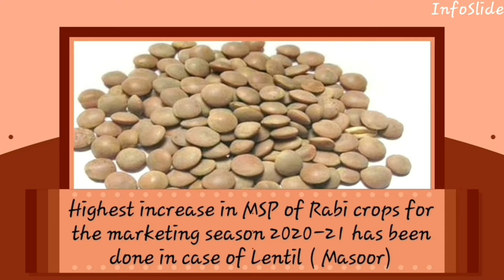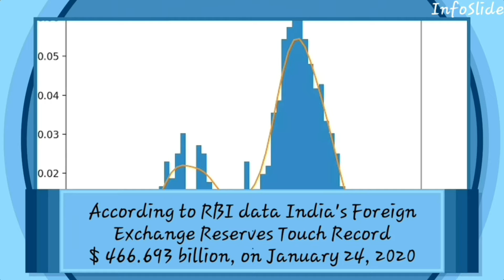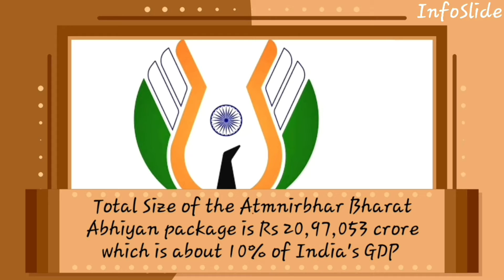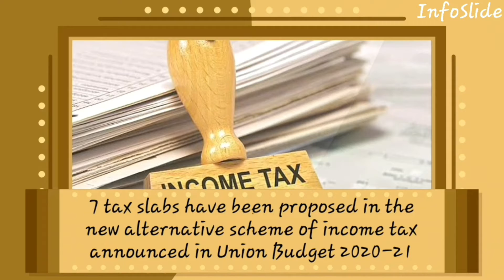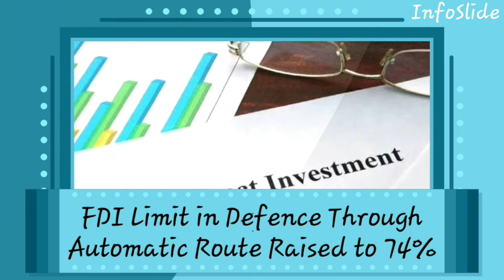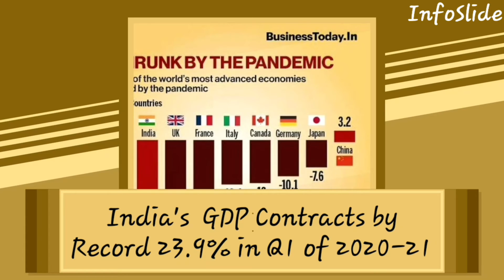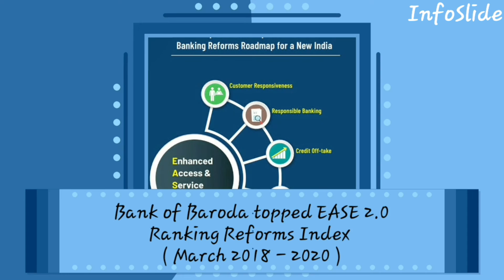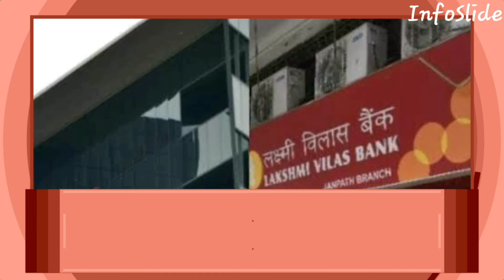Economy Headlines January to December 2020